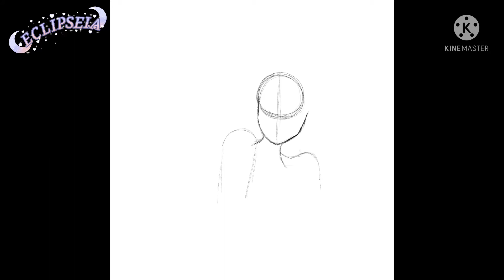+My Gravity Falls AU Fantasy Falls+Speedpaint+Day 12+Theme Christmas Sweater+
Rose- Belongs to me
Bill- Belongs to Gravity Falls

Apps:
Procreate
KineMaster

Time Taken: 2:00:00